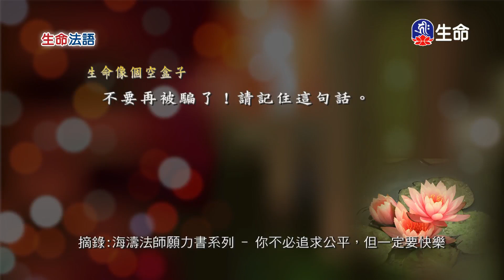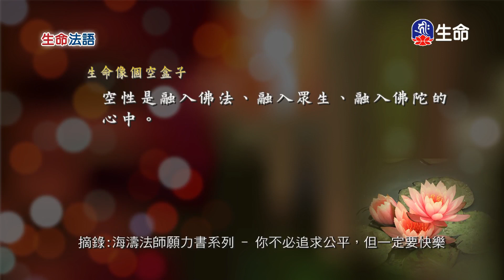生命法語(247)_生命法語_(lifetv_20200805_07：30)